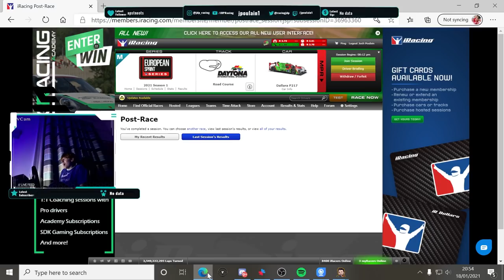January 20 | iRacing Clips Compilation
TWITCH CHANNELS:

ROAD 0:00
17. Dubi
18. RAYNERPS3235

Oval 7:34